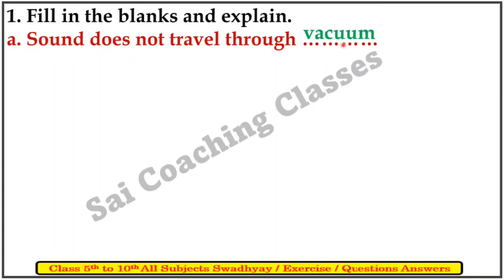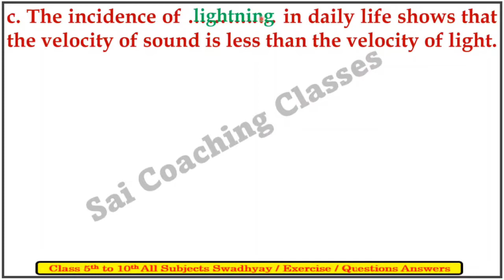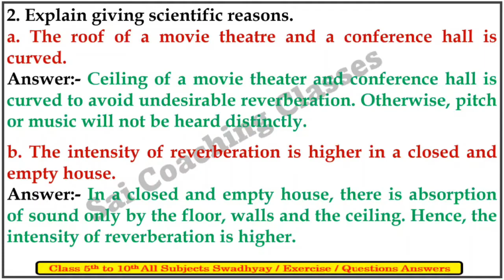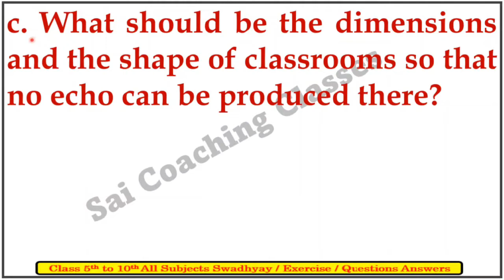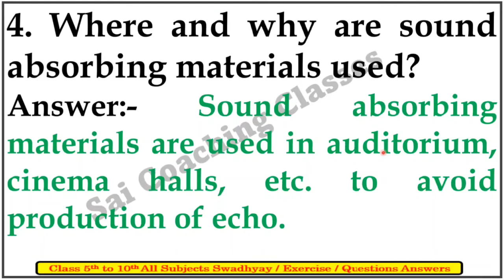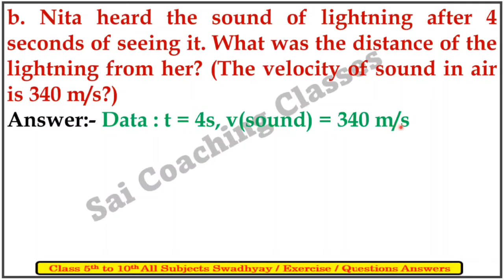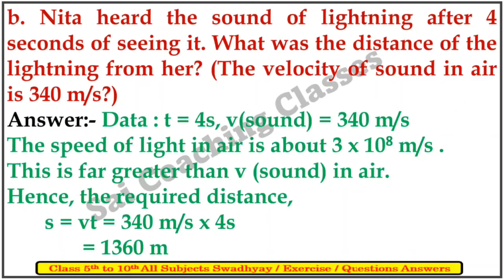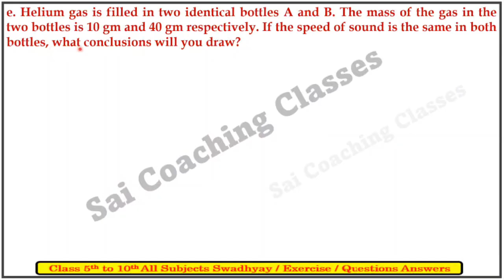Study of sound | Exercise | Question answer | chapter 12 | class 9th science | question answer std9